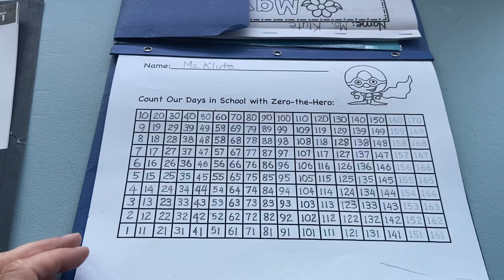5/7 Math 2